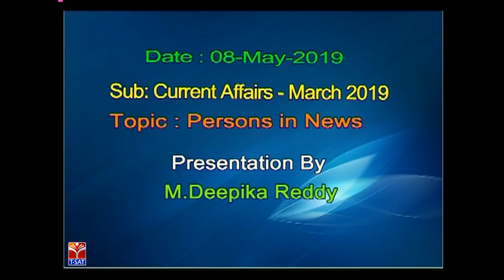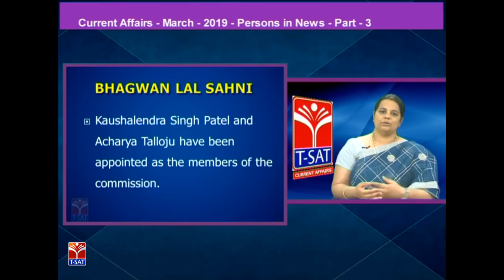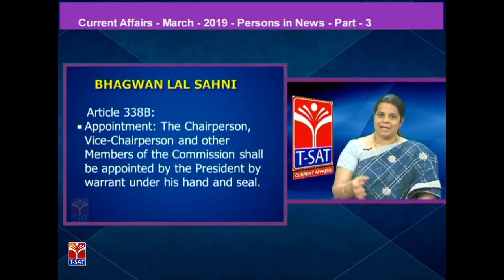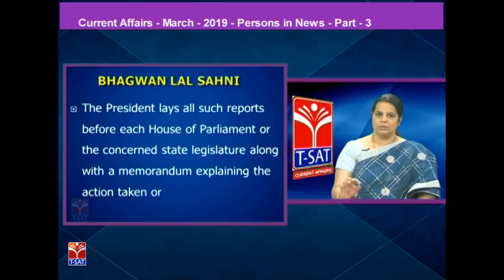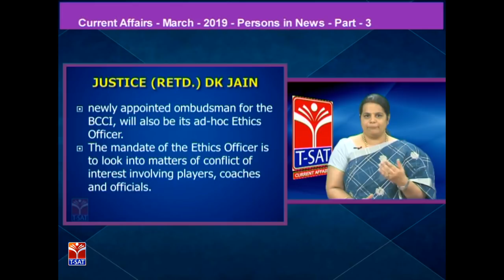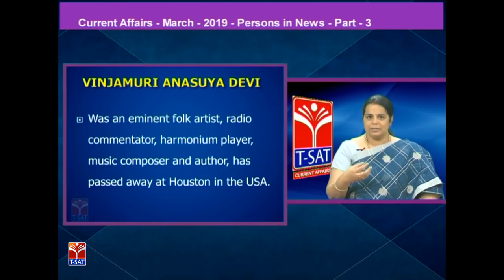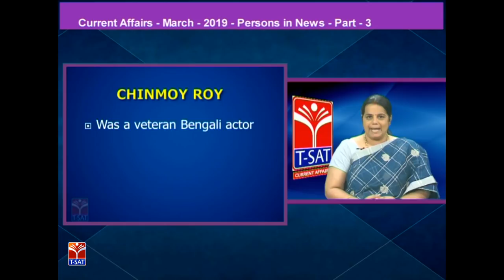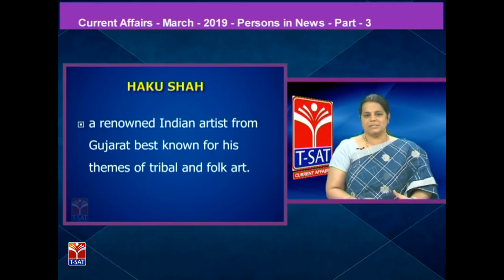T-SAT || Current Affairs - March 2019 - Persons in News - Part -3 || Deepika Reddy